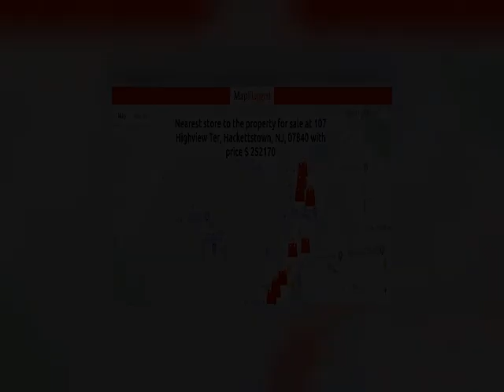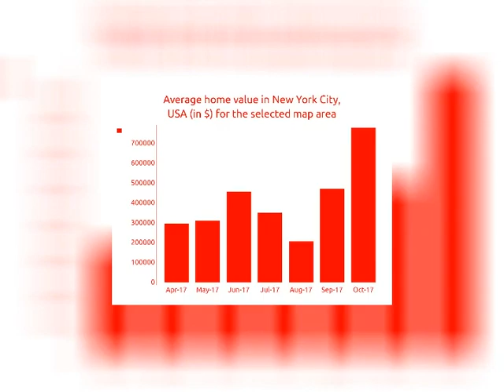3BED | 1BATH | $ 252170 | Propertys for sale in New York City, USA 2021 | MapFlagged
Explore details of the property for sale at 107 Highview Ter, Hackettstown, with ID18718711. Find other 51164+ properties for sale in New York City with MapFlagged

July, 2009 new roof, new siding, new guttersOct, 2008 updated kitchenAug, 2006 updated Main BathSept, 2003 installed central air conditioning